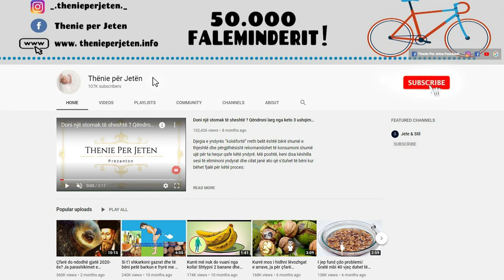Mesoje sa nuk eshte von: Njerëzit që vuajnë nga kjo sëmundje e kanë të ndaluar të hane hudhrën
Hudhra ka një larmi efektesh shëndetësore në trupin e njeriut. Përveç promovimit të tretjes dhe sterilizimit, hudhra ka edhe efekte të forta në rregullimin e lipideve, uljen e kolesterolit, uljen e sheqerit , mbrojtjen e mëlçisë, forcimin e imunitetit etj. Në përgjithësi, të hani hudhër, speca dhe ushqime të tjera pikante është e dobishme për njerëzit e shëndetshëm për të ruajtur shëndetin afatgjatë.

Garlic has a variety of health effects on the human body. In addition to promoting digestion and sterilization, garlic also has strong effects on the regulation of lipids, lowering cholesterol, lowering sugar, protecting the liver, strengthening immunity, etc. In general, eating garlic, peppers and other spicy foods is beneficial for healthy people to maintain long-term health.